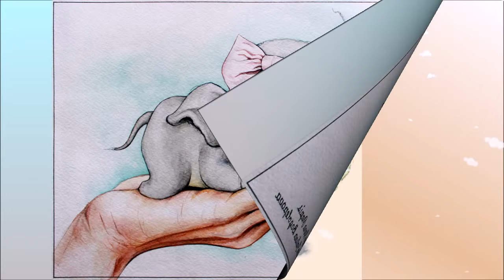Самые красивые открытки ヅ.Мишки тедди.ヅСмотри и вдохновляйся!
Самые красивые открытки ヅ.Мишки тедди.ヅПонравились;)Тогда присоединяйся ко мне в группу в контакте
В этом видео я показываю подборку открыток нарисованными  талантливыми девченкам  Боголеповой Галиной и Лебедьевой Мариной .Иллюстрации нарисованы с моих малышей созданных в стле тедди и в стиле валяная игрушка